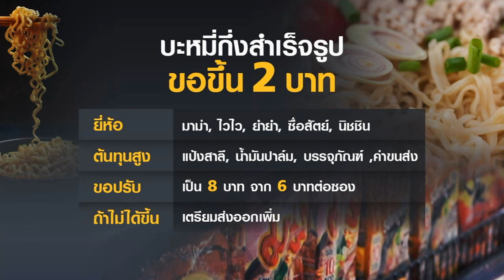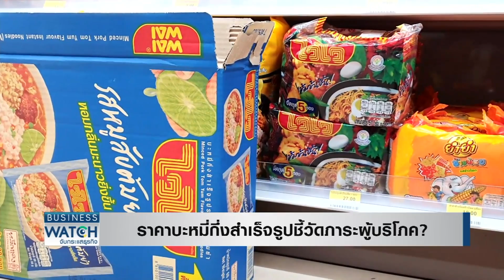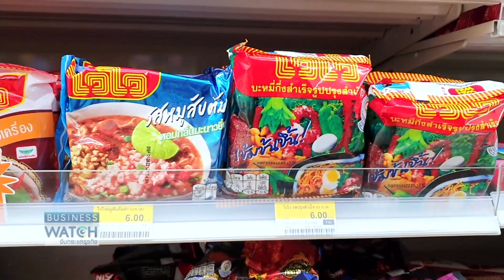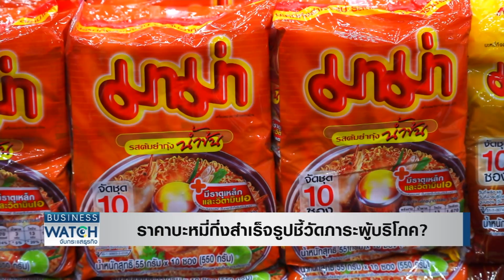ราคาบะหมี่กึ่งสำเร็จรูปชี้วัดภาระผู้บริโภค? | BUSINESS WATCH | 18-08-65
กลายเป็นประเด็นร้อน เมื่อผู้ผลิตบะหมี่กึ่งสำเร็จรูป 5 ราย รวมตัวในรอบ 50 ปี เพื่อยื่นข้อเสนอไปยังกระทรวงพาณิชย์ ขอให้เร่งรัดการพิจารณาขึ้นราคา ที่ผ่านมาผู้ผลิตพยายามยื่นขอปรับราคา ไปยังกระทรวงพาณิชย์หลายครั้ง ในรอบ 2 ปีที่ผ่านมา แต่ทางกระทรวงพาณิชย์ยังไม่อนุมัติ เพราะกังวลว่าจะเป็นภาระต่อผู้บริโภค จนล่าสุดผู้ผลิตระบุว่า “หากไม่ให้ปรับขึ้น 2 บาทต่อซอง” จะหันไปส่งออก เพราะผลิตขายในประเทศก็มีแต่ละขาดทุน คงต้องลุ้นว่า ภายในเดือนสิงหาคมนี้ กระทรวงพาณิชย์จะกล้าอนุมัติเรื่องปรับขึ้นราคาหรือไม่ ล่าสุดมีข่าวแย้มๆ ออกมาแล้วว่า อาจให้ปรับขึ้นบ้าง แต่คงไม่ถึง 2 บาทตามที่ขอกันมา

จับตาบะหมี่กึ่งสำเร็จรูปปรับราคา สินค้าหลายรายการขยับขึ้นอีกรอบ หนีต้นทุนพุ่ง ประชาชนอ่วม! ควักจ่ายเพิ่ม 1-2 พันบาทต่อเดือน

facebook live : TNN LIVE
Line : @TNNONLINE
Youtube Official : TNNONLINE